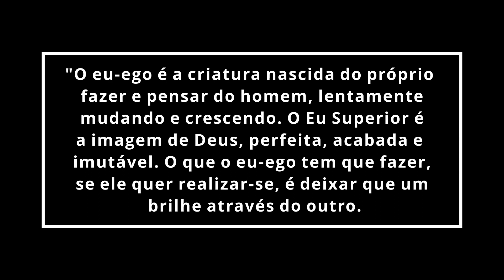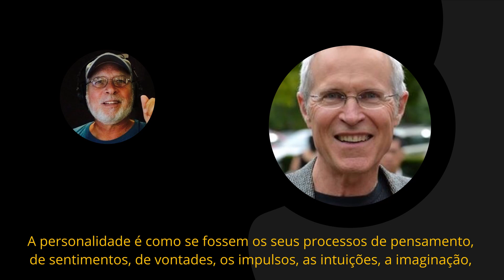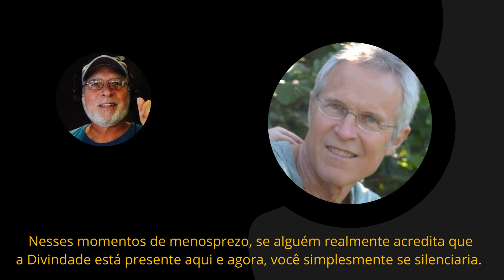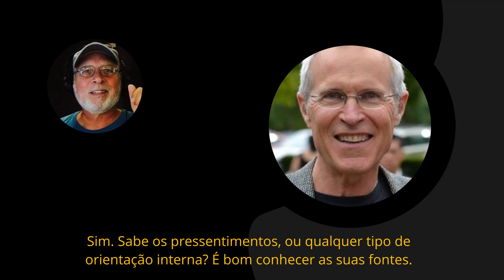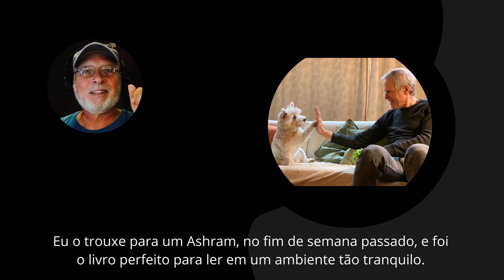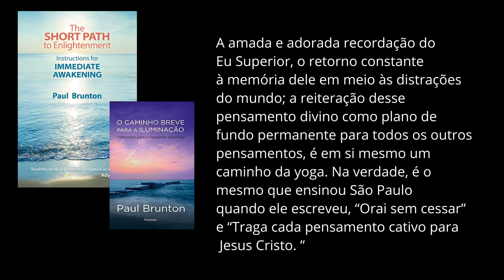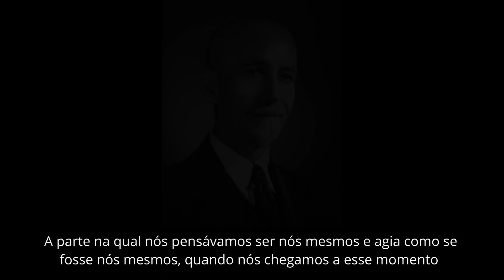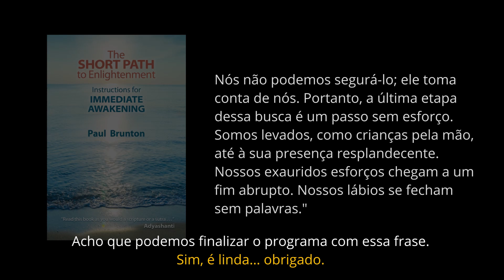O CAMINHO BREVE PARA A ILUMINAÇÃO PARTE2 INSTRUÇÕES PARA DESPERTAR ESPIRITUAL PAUL BRUNTON JEFF COX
"O EU SUPERIOR não é um objetivo a ser alcançado, mas sim uma realização do que já é. É a posse inalienável de todos os seres conscientes e não apenas de uns poucos. Nenhum esforço é necessário para se atingir o Eu Superior, mas todo esforço é necessário para se livrar dos muitos obstáculos no seu reconhecimento. Nós não podemos segurá-lo; ele toma conta de nós. Portanto, a última etapa dessa busca é um passo sem esforço. Somos levados, como crianças pela mão, até à sua presença resplandecente. Nossos exauridos esforços chegam a um fim abrupto. Nossos lábios se fecham sem palavras."

O CAMINHO BREVE PARA A ILUMINAÇÃO INSTRUÇÕES PARA O DESPERTAR ESPIRITUAL - PAUL BRUNTON ENTREVISTA JEFF COX e GARY GOLDBERG
PARTE 2

Ensinamentos dos Notebooks de Paul Brunton Compilados por Mark Scorelle e Jeff CoxThe SHORT PATH to Enlightenment, by Paul Brunton

JEFFREY COX aposentou-se como coproprietário a Snow Lion Publications, em 2012. Originalmente de Columbus, Ohio, mudou-se para Ithaca, Nova York, para estudar os Ensinamentos de PB com Anthony Damaini. Jeff e sua esposa Christi se encontraram com PB em várias ocasiões, e atualmente assistem a Paul Brunton Philosophic Foundation em alguns de seus projetos.

"In The Spirit" com Gary GoldbergGARY GOLDBERGtem feito rádio no WRPI desde junho de 1999, primeiro com “In The Spirit” e depois com “Gary’s Music Show.” ITS e GMS são transmitidos no WRPI-91.5 FM, Troy, NY. Transmitidos 'ao vivo' em

OUÇA [em inglês] todas às terças-feiras"Gary’s Music Show" das 11h às 16h, e "In The Spirit" às quintas-feiras, no mesmo horário.